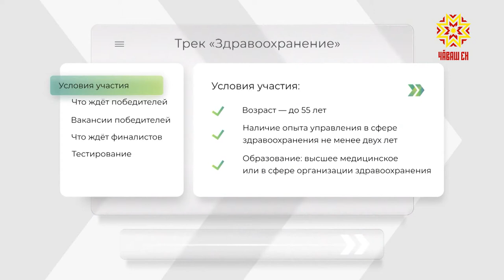Продолжается прием заявок на конкурс «Лидеры России»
Продолжается прием заявок на  конкурс «Лидеры России». Участники вправе выбрать любое среди  8  направлений. Одно из них - здравоохранение.